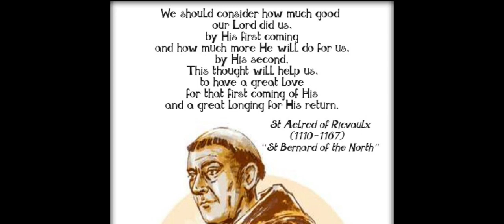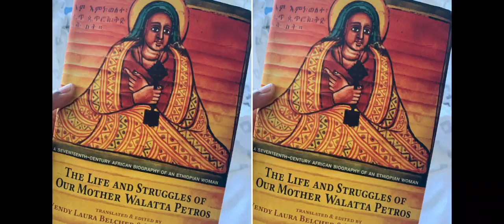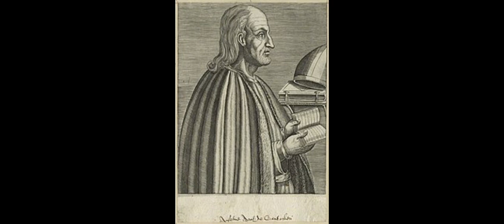30 LGBTQ+ Religious Saints Throughout History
A Vatican appointee made headlines in 2017 for noting some Catholic saints were "probably gay." Of course, for years, LGBTQ+ people of faith have celebrated many saints as among their own. Behold a short list of the queer and saintly, from Catholic and other traditions.